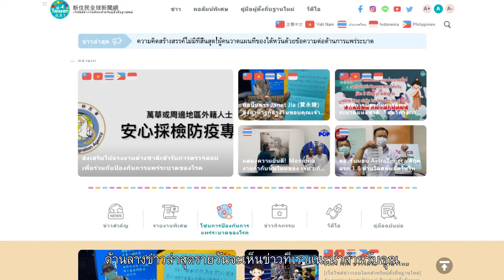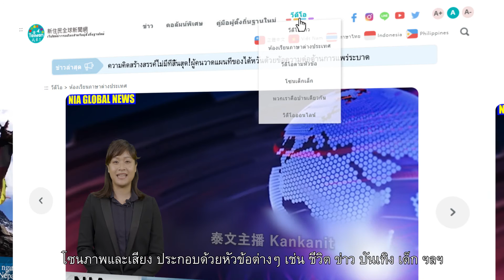【新住民全球新聞網】網站介紹 ไทย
เว็บไซต์ข่าวรอบโลกสำหรับผู้ตั้งถิ่นฐานใหม่